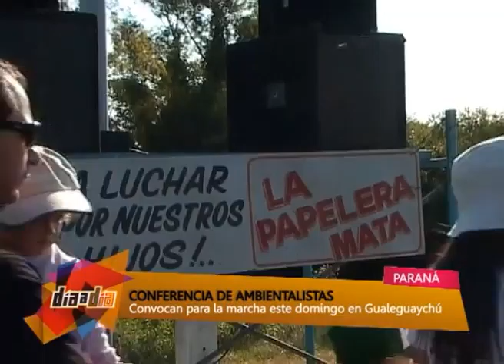NOTA CONVOCAN MARCHA GUALEGUAYCHU